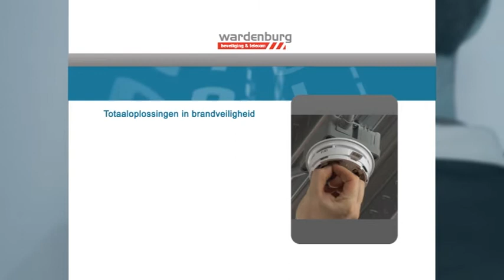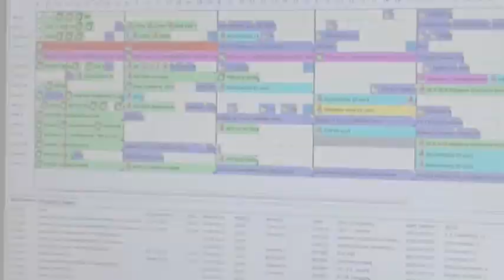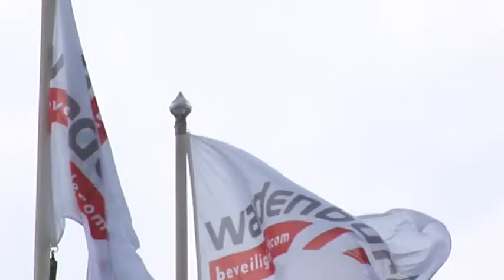Bedrijfsfilm Wardenburg beveiliging & telecom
Bedrijfsfilm Wardenburg 2014 - Ontdek waar Wardenburg voor staat en wordt geinformeerd over onze producten en diensten.